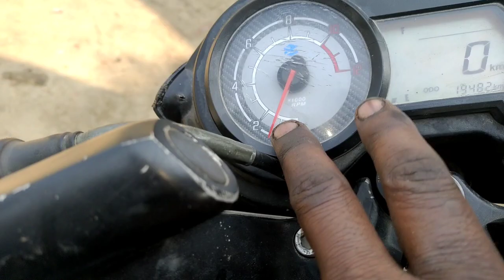Pulsar 135 mileage setting | बाइक माइलेज प्रॉब्लम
Pulsar 135 mileage setting|increase mileage in Pulsar|Pulsar mileage setting|बाइक माइलेज प्रॉब्लम

your query :-
how to pulsar 135 mileage problem
how to pulsar 135 race problem
how to pulsar 150 carburetor pipe fitting
how to pulsar 135 mileage 2022
how to Pulsar 135 Carburetor Repair Kit
how to Pulsar 135 mileage per liter
how to Pulsar 135 mileage 2010 model
how to Pulsar 135 mileage 2012
how to Pulsar 135 Carburettor
pulsar 135 race problem
pulsar 135 mileage problem
pulsar 150 carburetor pipe fitting
pulsar 135 Is self start problem
pulsar 135 auto choke problem
pulsar 135 pickup problem
pulsar 135 missing problem
pulsar 135 carburetor overflow
pulsar 150 rpm setting
pulsar 135 ka carburetor kaise saaf karen
pulsar 135 average per litre
pulsar 150 carburetor repair
pulsar 150 bs6 mileage setting
pulsar 135 over race problem
pulsar 135 mileage per liter
pulsar 135 mileage 2010 model
pulsar 135 mileage 2012
pulsar 135 carburetor repair kit
pulsar 135 carburettor
pulsar 135cc
pulsar 135 mileage 2022
Pulsar 135 Carburettor